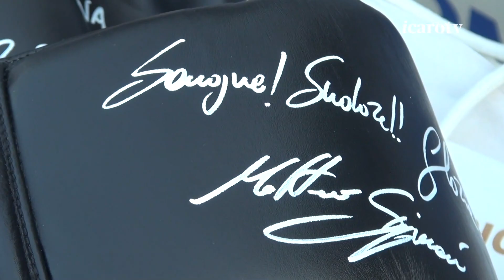Oltre 4mila euro raccolti con l'iniziativa "Un calcio... all'Alluvione"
Oltre 4mila euro saranno devoluti agli alluvionati di Faenza, tramite l’Associazione Papa Giovanni XXIII, grazie alla serata “Un calcio... all'Alluvione”, organizzata dall’Associazione Nuova Cagnona al Parco Pironi di Bellaria. (22 giugno 2023)